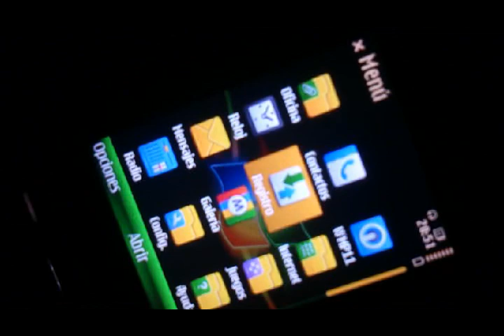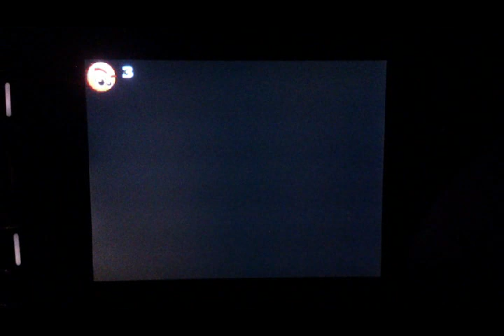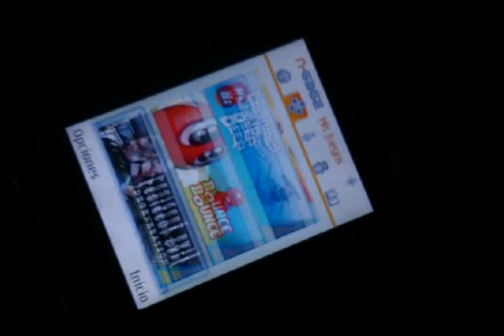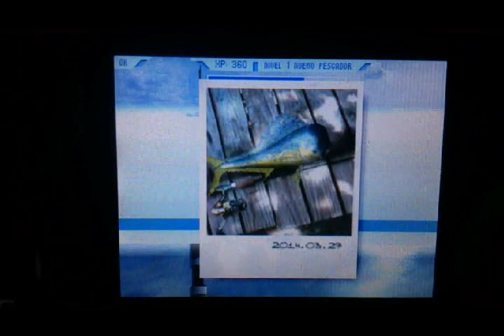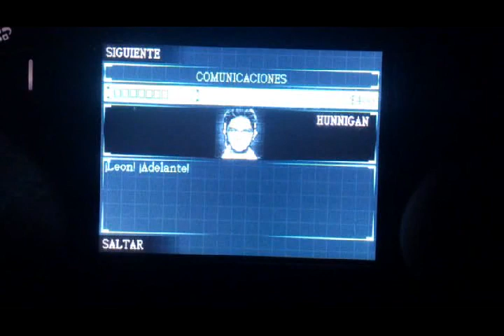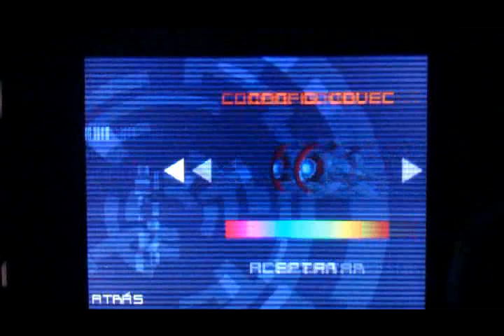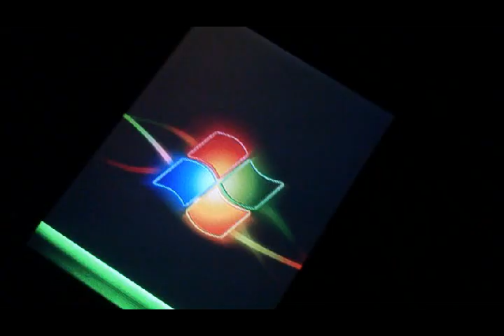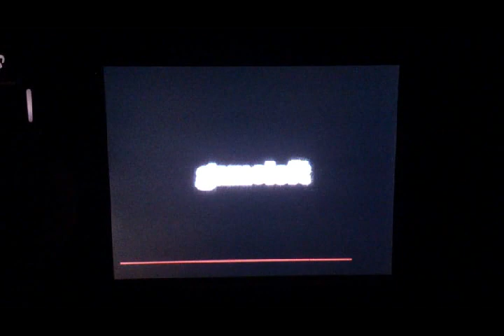Compilado de juegos N-gage en Nokia 5320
Para ser un celular sin chip grafico van muy bien los juegos,.solo el brother in arms tiene lag en el audio pero es jugable